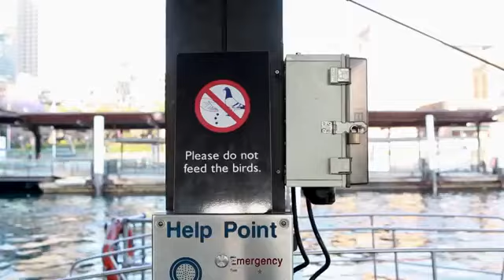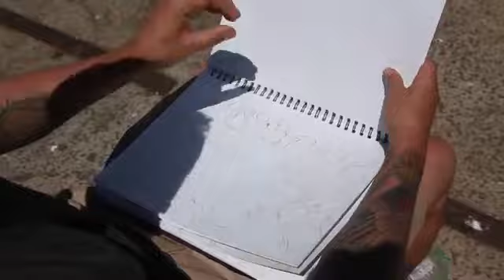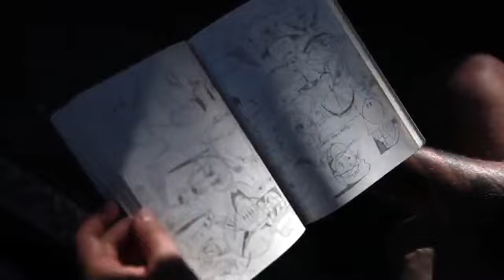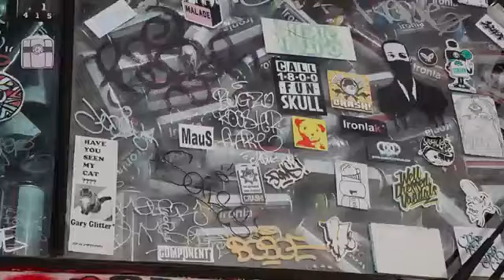THE IRONLAK BUS Cockatoo Island 2011 Sofles, Shem, Dmote, Reals, Roach, Marsh